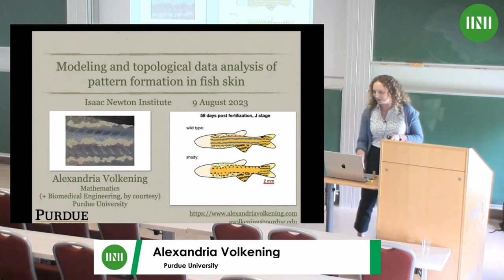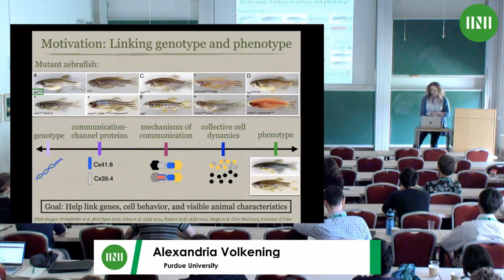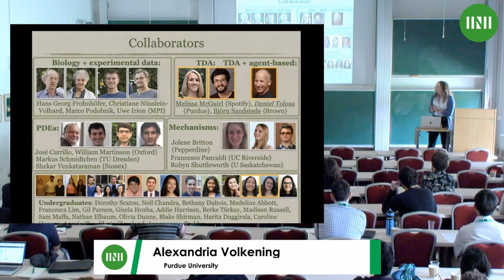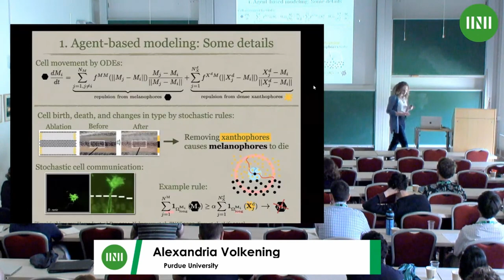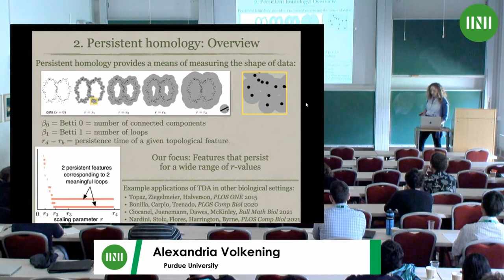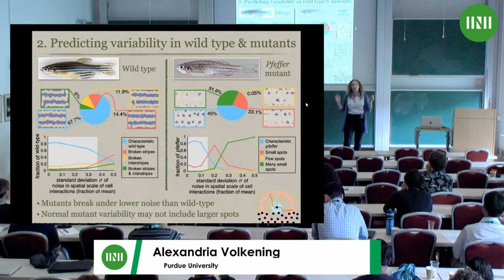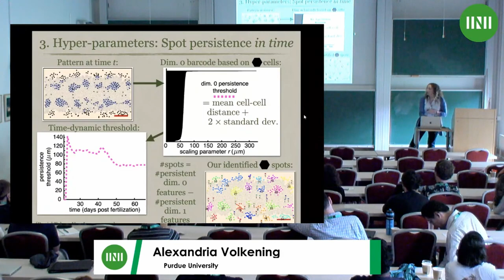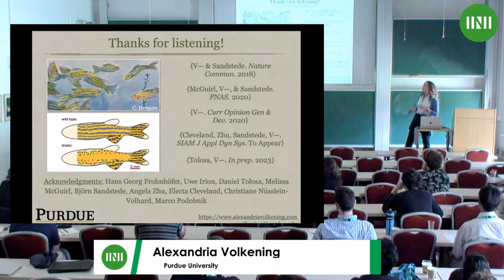Dr. Alexandria Volkening | Modeling and topological data analysis of pattern formation in fish skin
Speaker(s): Dr Alexandria Volkening (Purdue University)

Date: 9 August 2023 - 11:15 to 12:15
Session Title: Modeling and topological data analysis of pattern formation in fish skin
Event: [MMVW02] Collective Behaviour

Pattern formation is present at many scales in biology, and here I will focus specifically on elucidating how brightly colored cells interact to form skin patterns in zebrafish. Wild-type zebrafish are named for their dark and light stripes, but mutant zebrafish feature variable skin patterns, including spots and labyrinth curves. All of these patterns form as the fish grow due to the interactions of tens of thousands of pigment cells, making agent-based modeling a natural approach for describing pattern formation. However, agent-based models are stochastic and have many parameters, so comparing simulated patterns and fish images is often a qualitative process. Here I will show how to apply methods from topological data analysis to cell-based, time-dynamic systems. In this talk, I will overview our models and present quantitative summaries of messy cell-based patterns forming in time.